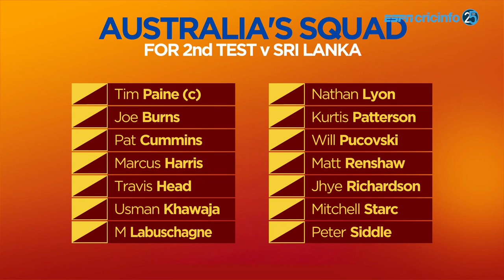Roston chases glory as West Indies trounce England | Daily Cricket News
All the top news stories in our daily round-up